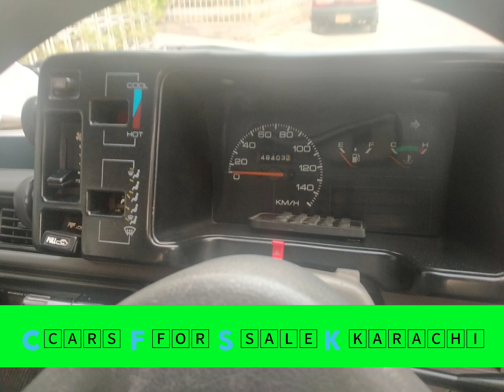Cars For Sale In Karachi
Corolla Gli Auto
Model 2016
Milage 24000 kms
Demand 2350000

Vitz 1.0
Model 2010.14
Milage 86000 Kms
Demand 1375000

Mehran
Model 2016 end
Milage 38000 Kms
Demand 745000